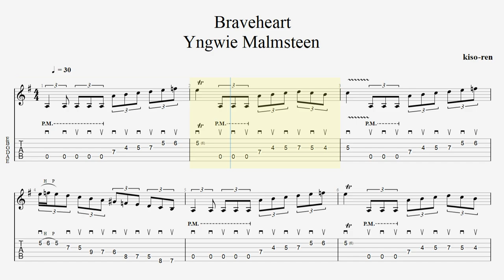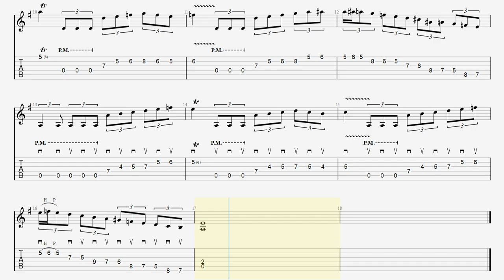【SLOW】Braveheart - Yngwie Malmsteen Guitar TAB BPM158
💿CD TIME💿
2:21 - 2:46

💿 Song Info 💿
■【Original Song】Braveheart
■【ALBUM】Odyssey / Yngwie Malmsteen

・トライアングル
・JAZZ XL